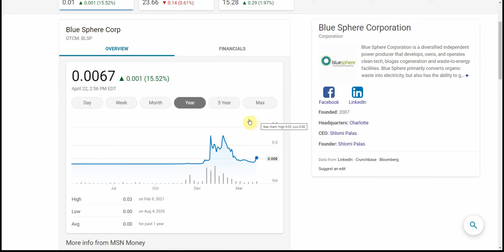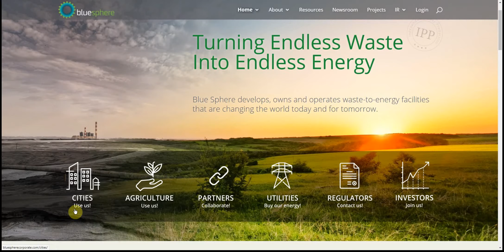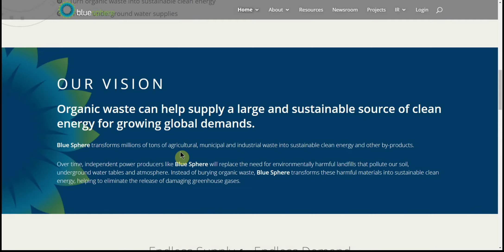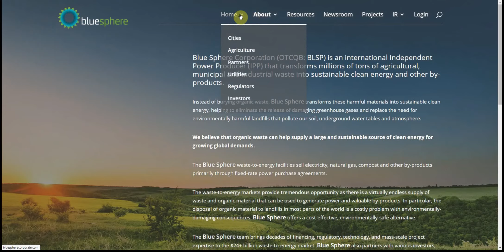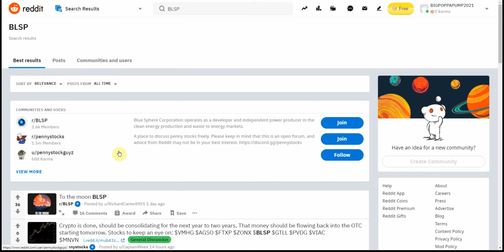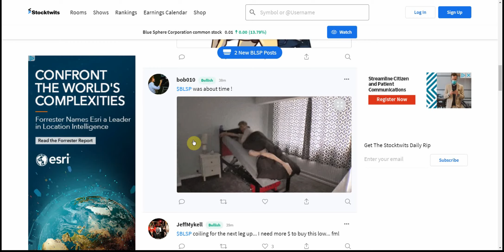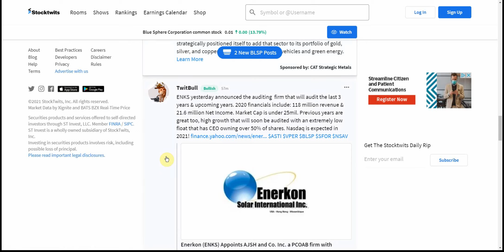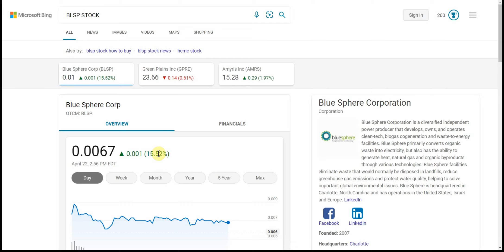BLSP PENNY STOCK Blue Sphere Corporation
Today we are going to talk about

CHEERS!!!